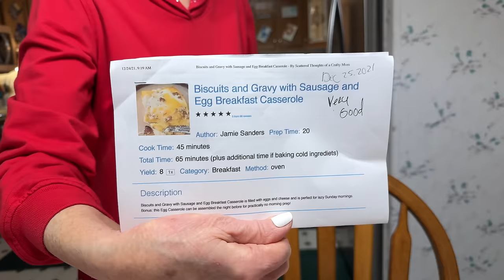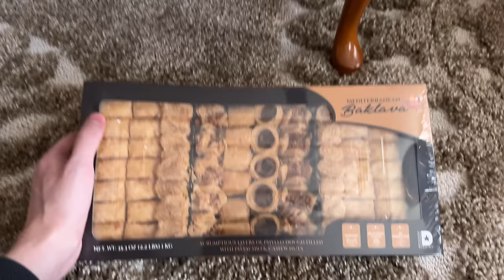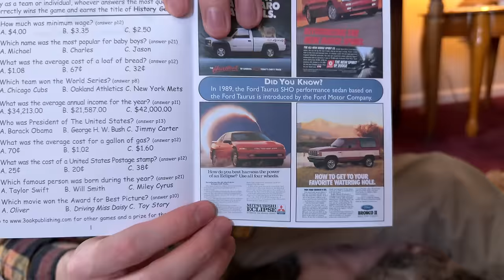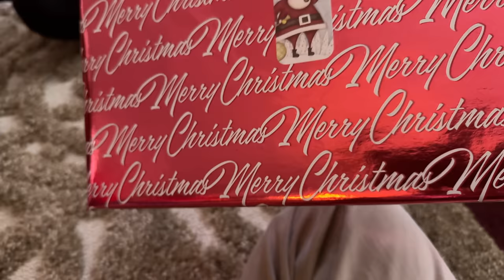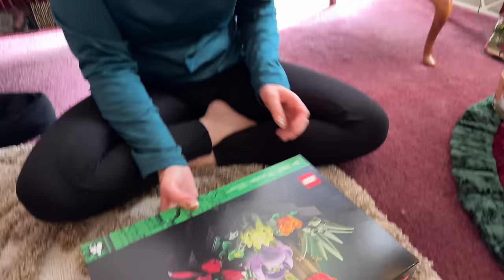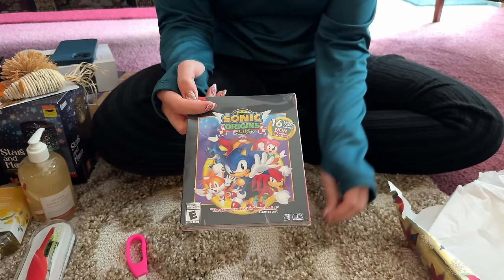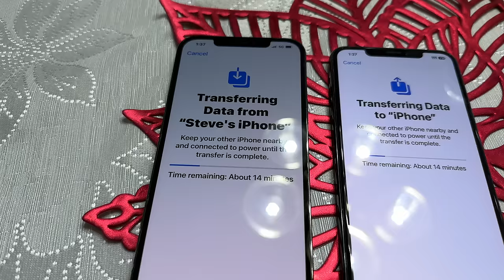Is This Supposed To Be A Water Bottle?! • 12.25.23